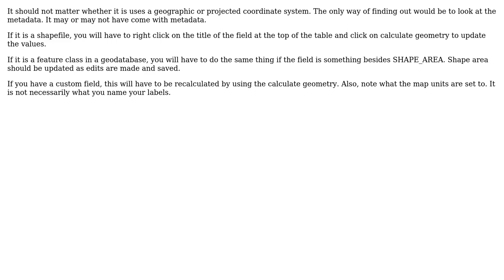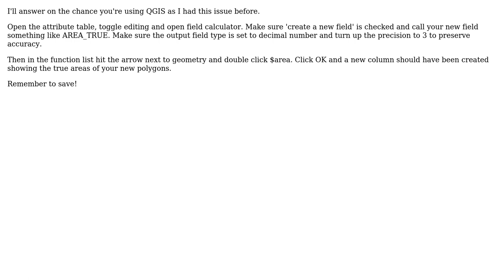GIS: Calculating new shapefile areas after clipping using ArcGIS for Desktop? (3 Solutions!!)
GIS: Calculating new shapefile areas after clipping using ArcGIS for Desktop?

With thanks & praise to God, and with thanks to the many people who have made this project possible! | Content (except music & images) licensed under CC BY-SA | Music | Images & others | With thanks to user Scott_B user PolyGeo user Phil Jones user Louise user geomatix and the Stack Exchange Network Trademarks are property of their respective owners. You are responsible for your own actions.